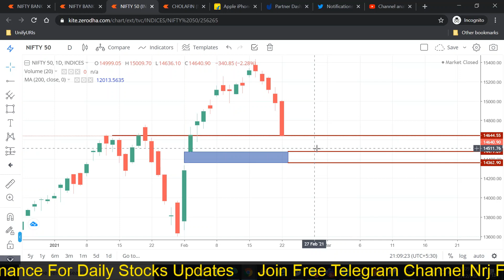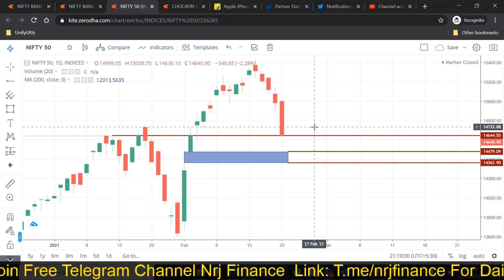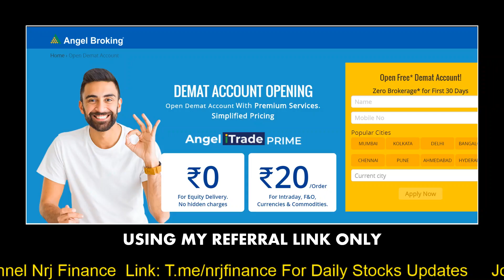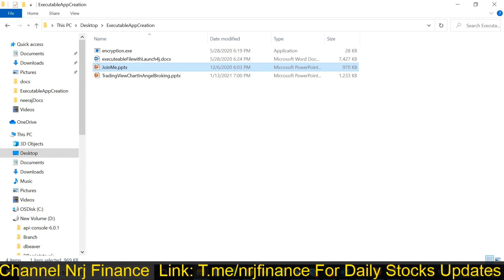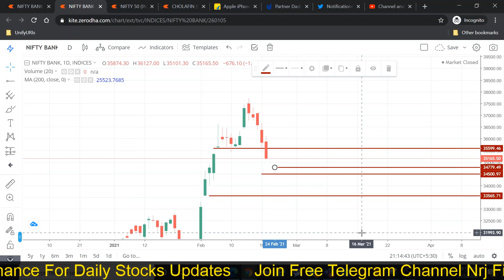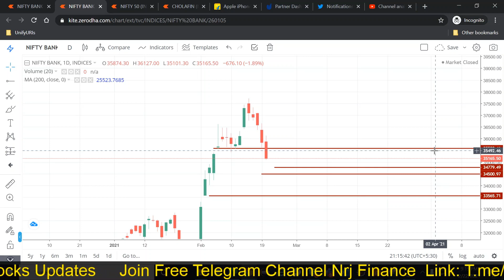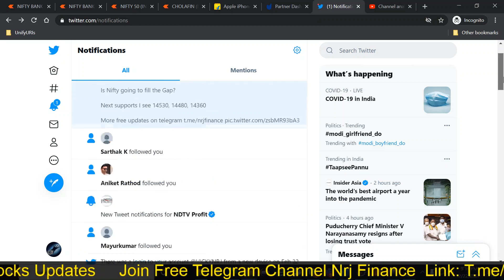Nifty Future Trading Levels 23-25 FEB | Nifty Bank Nifty Intraday Levels Tomorrow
Watch nifty levels and bank nifty levels for February expiry 22 Feb - 25 Feb 2021. India VIX is above 25 which means Nifty can crash further till 14500, 14350 levels.

BANKNIFTY can also fall till 33600 if breaks 34000 level.

Watch detailed chart analysis and support , resistance levels for Nifty and Bank nifty for next 2-3 days. Bank nifty tomorrow, nifty tomorrow, banknifty intraday levels